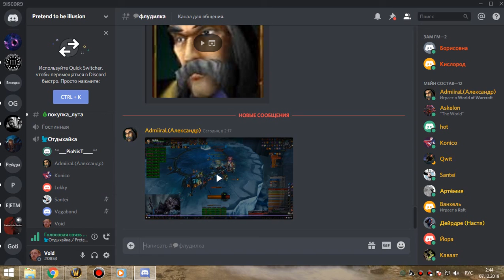5я часть цлк 25г фурик 06 12 19